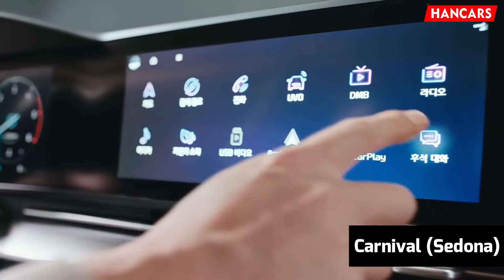2021 KIA Carnival